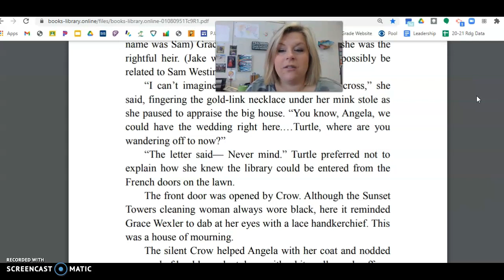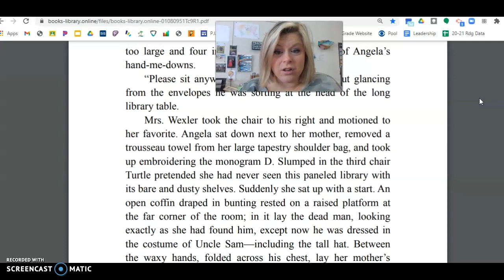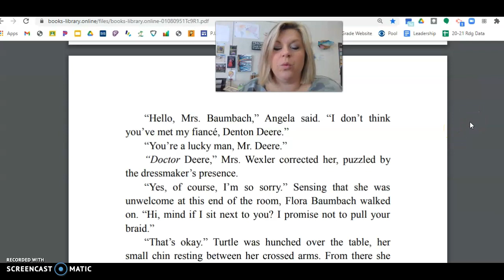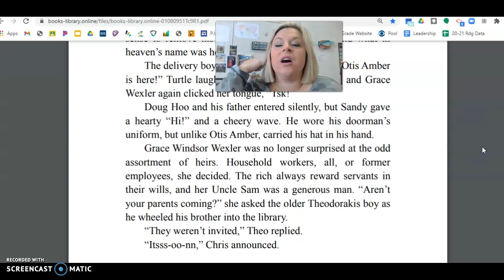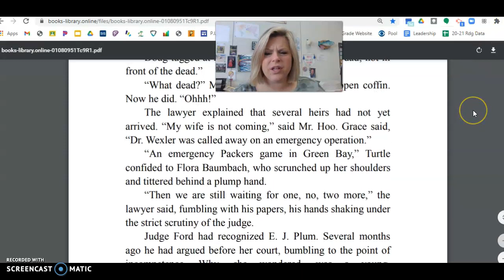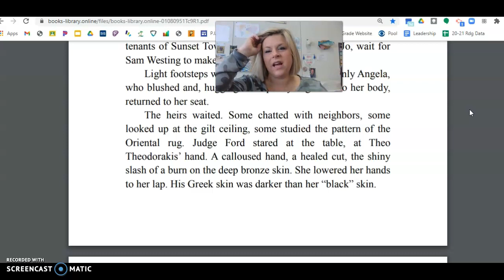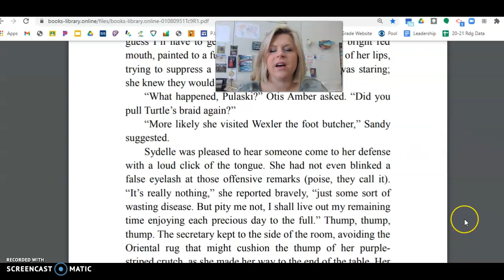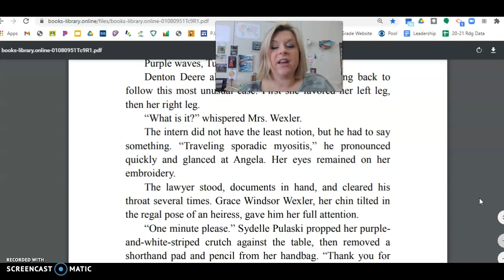The Westing Game- Ch. 5